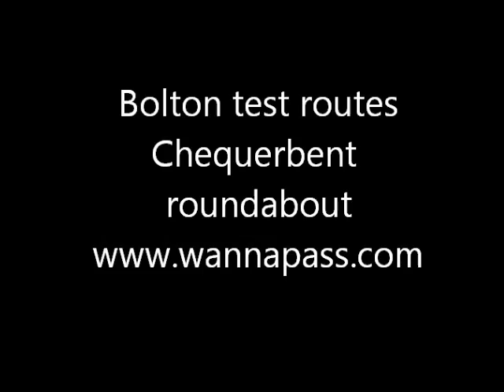Bolton driving test routes. Chequerbent roundabout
This hazard catches out candidates. Watch for your exits and in particular follow the A58 road markings for Bolton.